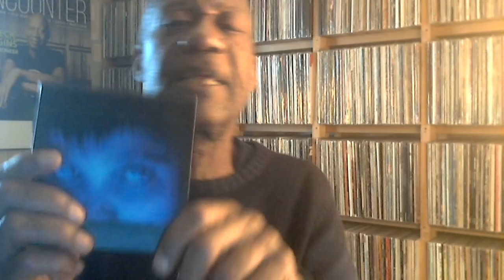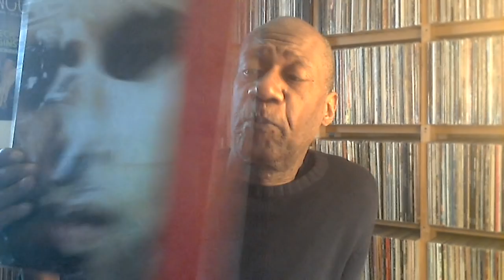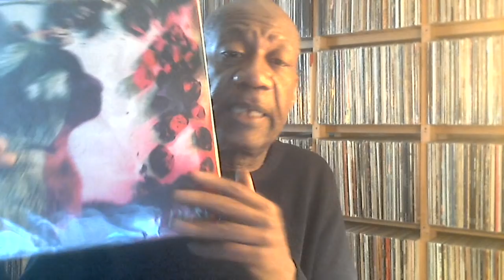Thursday March 26, 2020